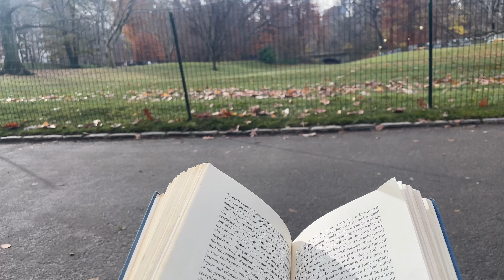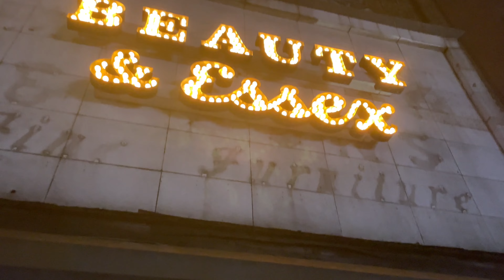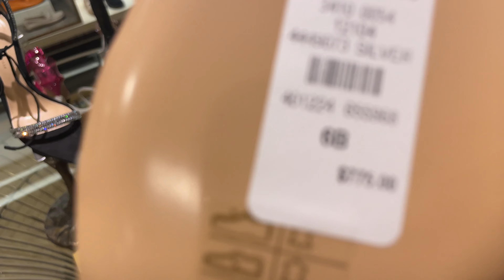Christmas in New York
going to new york for the very first time and lemme tell you i was ecstatic